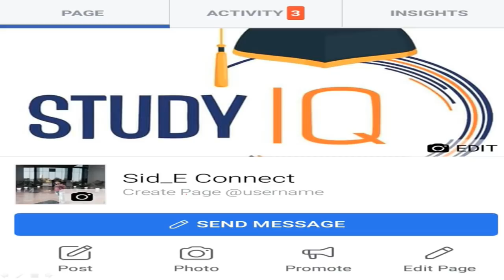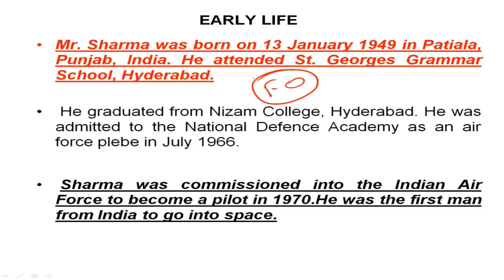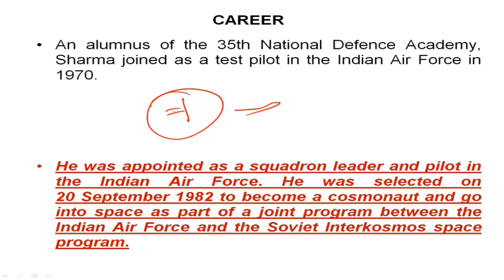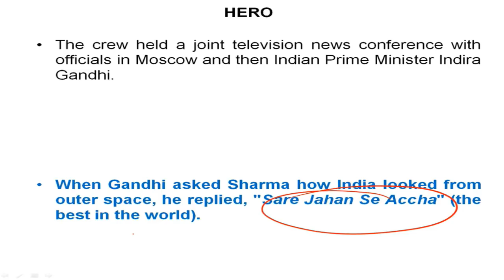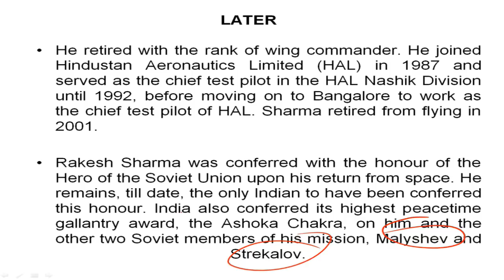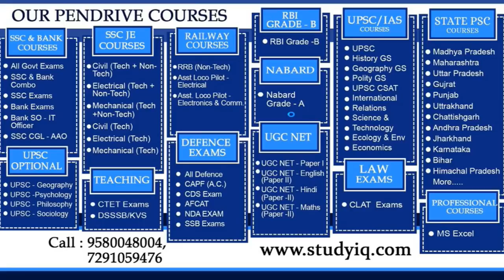Biography of Rakesh Sharma, First Indian to travel into space, Know facts about former IAF pilot